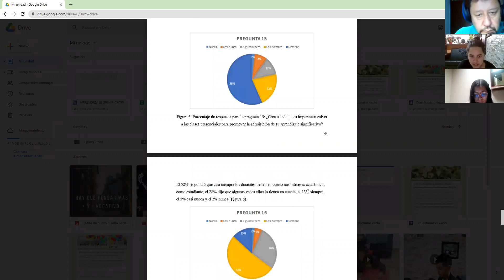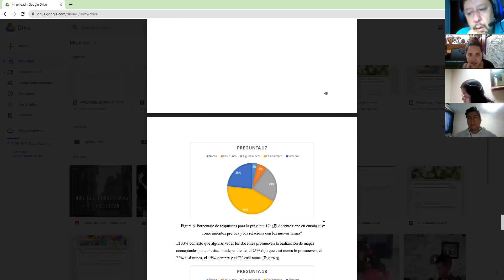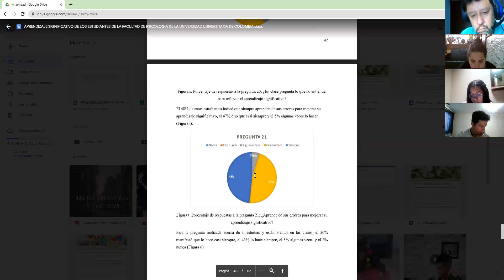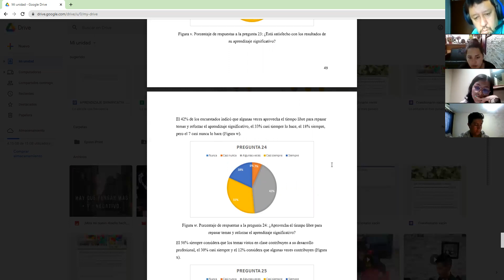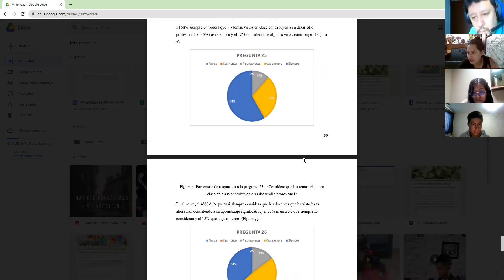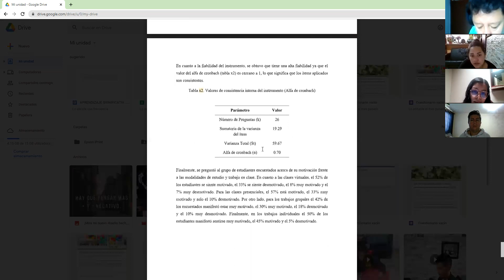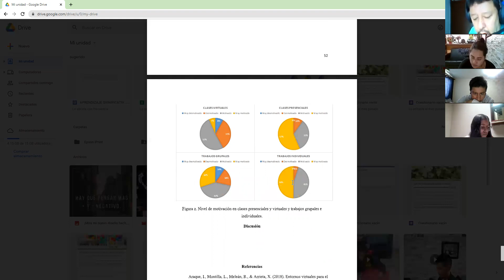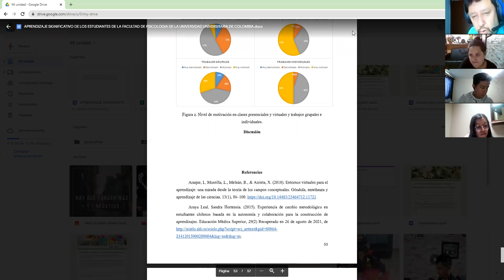Video 2 SEMILLERO 28 de agosto 2021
Se les trabaja con los estudiantes el diseño de un cuestionario que evalua la relación entre las estrategias para el aprendizaje  y el aprendizaje significtivo, se les hizo una serie de recomedaciones con respecto a la forma de crear y redactar preguntas. Se les dieron instrucciones para la sustentación del proyecto de grado. Se les dice de una reunión virtual para la explicación de las pruebas psicológicas con la representante de PSEA - editores EL PROXIMO 3 DE SEPT. DE 1 A 4 PM.